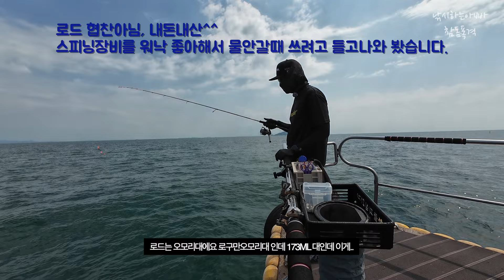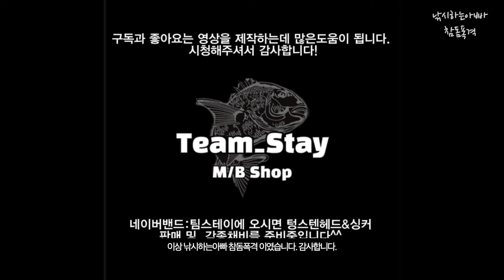[쭈꾸미낚시] 초보탈출 운영방법! 안나올때 더잡는방법 (feat.제2화 스피닝장비로 잡아보자)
제2화 쭈꾸미가 잘나올때 스피닝장비를 사용해서 잡아보자!!!
스피닝 운영방법 및 쭈꾸미 기본운영 방법!